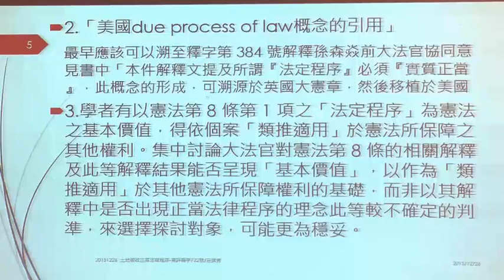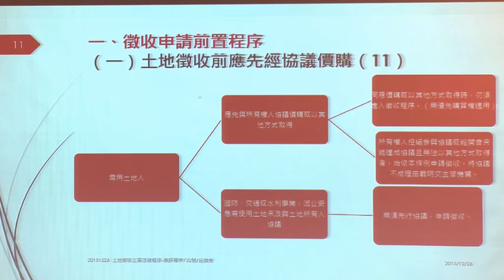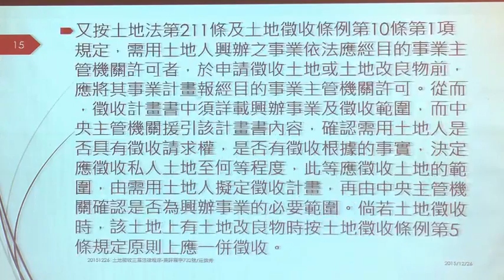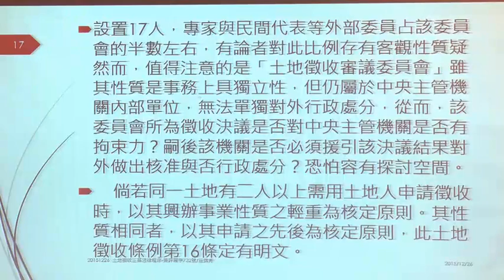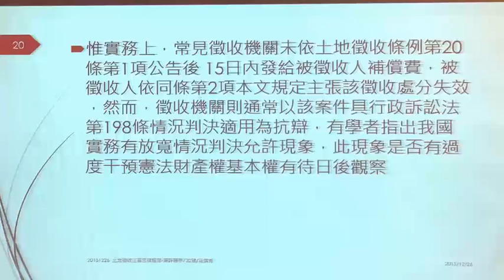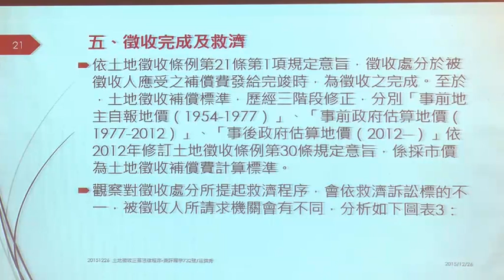地徵收正當法律程序－兼評大法官釋字第732號解釋（試聽）莊錦秀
土地徵收法律與政策-兼評釋字第732號解釋【議程】

前　言
主講人：蘇永欽／司法院副院長

第一場：土地徵收的正當目的
主持人：邱聰智／前考試委員
報告人：許兆慶／眾博法律事務所主持律師
與談人：蕭輔導／彰化師範大學及逢甲大學兼任副教授
　　　　蕭文生／中正大學法學院院長
　　　　盛子龍／中正大學財經法律學系教授

第二場：土地徵收的範圍－釋字732號解釋、苗栗大埔案與徵收之必要性
主持人：黃茂榮／司法院大法官
報告人：楊智傑／雲林科技大學科技法律研究所副教授
與談人：楊松齡／政治大學地政學系兼任教授
　　　　施明賜／內政部地政司副司長
　　　　劉建宏／中正大學法律學系教授

第三場：土地徵收之公平補償－兼評大法官釋字732號解釋
主持人：謝哲勝／台灣法學基金會董事長／中正大學法律學系教授
報告人：林家祺／真理大學財經法律學系副教授
與談人：林坤賢／中華民國律師公會全國聯合會不動產委員會主任委員
　　　　張英磊／敏律民間公證人事務所公證人
　　　　張永健／中央研究院法律學研究所副研究員

第四場：土地徵收正當法律程序－兼評大法官釋字第732號解釋
主持人：朱柏松／世新大學法律學系客座教授
報告人：莊錦秀／開南大學法律學系助理教授
與談人：吳小燕／建業法律事務所高雄所所長
　　　　陳愛娥／臺北大學法律學系副教授
　　　　廖元豪／政治大學法律學系副教授

第五場：土地徵收的替代手段
主持人：吳陳鐶／司法院大法官
報告人：李福隆／高雄市立空中大學法政學系副教授
與談人：吳光明／臺北大學法律學系兼任教授／台灣財產法暨經濟法研究協會理事長
　　　　陳明燦／臺北大學不動產與城鄉環境學系專任特聘教授
　　　　高仁川／臺北大學法律學系助理教授

結　語
主講人：吳陳鐶／司法院大法官